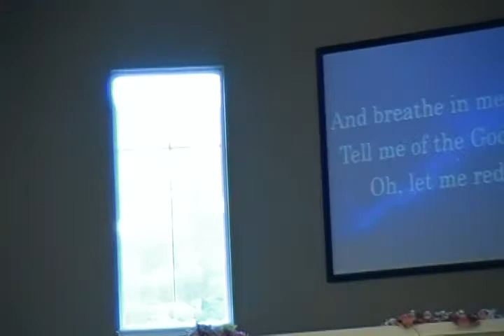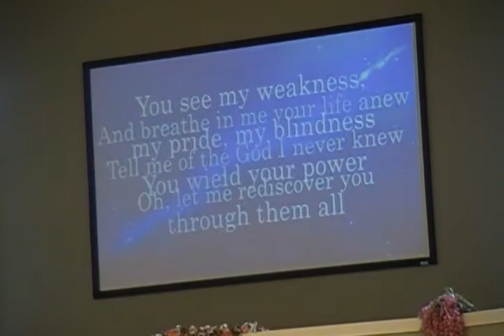SBNBC Special Music by Skylar Welsh and Susan Scheurer